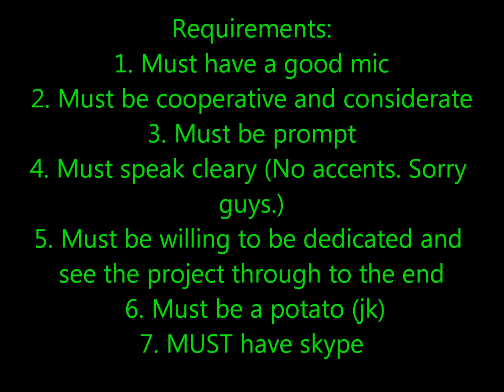{CLOSED} SHION CASTING CALL!!!!!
It's come to my attention that I wrote something wrong. The CHARACTER's voice will fall under that age, you can be older or younger ^^
Ever wanted to voice act for shion? Now's your chance! Click the link for more info!

Song: Spinal Fluid Explosion Girl